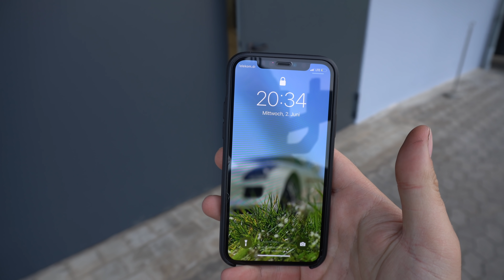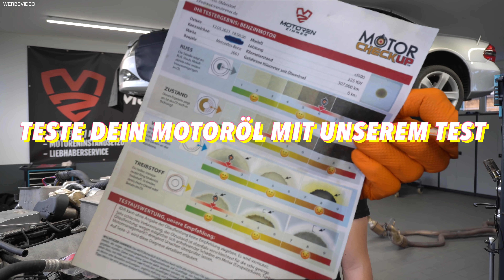105.000€ AMG Motor wegen 2 Dichtungen ausgebaut ! Motoren Zimmer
Hier gibt es den Öl Test von MotorCheckUp